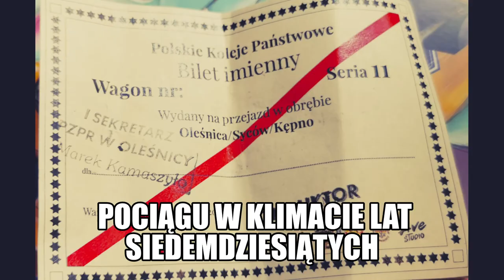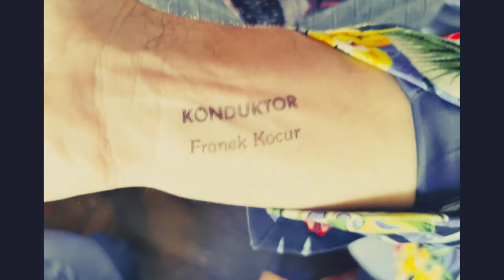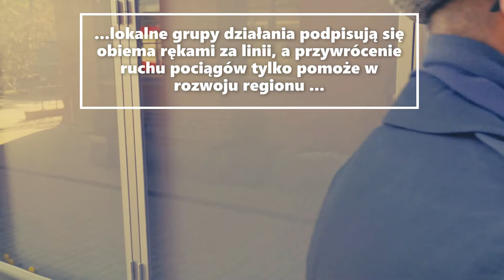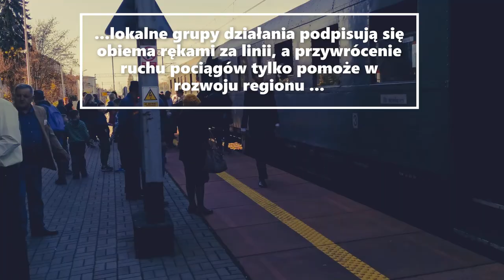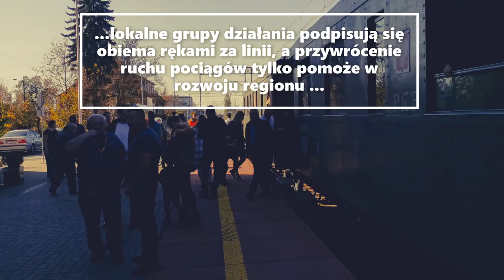Pociąg w stylu lat 70'ych 1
@pociag @pociag retro @zabytkowy @Poniatowice  @sołectwo Poniatowice @polip @retro @olesnica @pociag retro @pociag zabytkowy @pociag repatriantow @kolej @lokomotywa @impreza @wydazenie @lata70 @retro